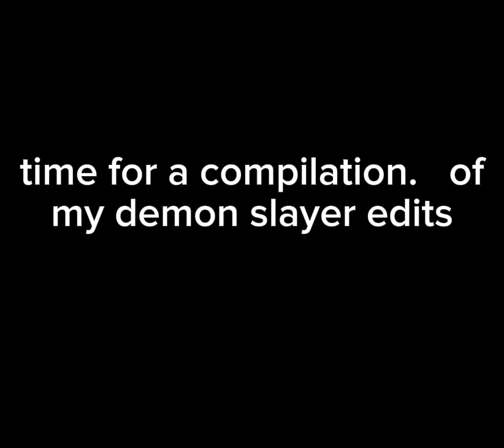my first compilation